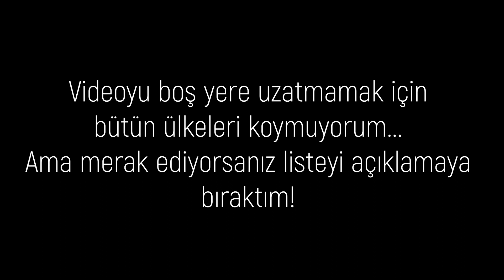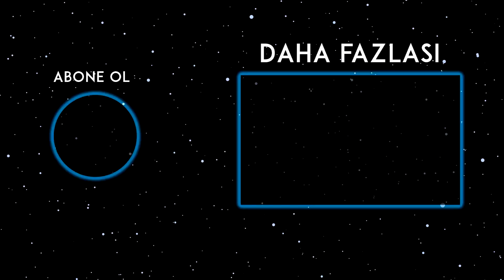Corona Virüsü Hakkında En Güncel Haber! İSTANBUL KARANTİNAYA ALINACAK MI? #13 | 5 MART 2020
Merhaba arkadaşlar, bugün sizlerle Türkiye'de gündeme oturmuş ve bir çok insanın merak ettiği Corona Virüsü hakkında konuşacağız. Sizlere Corona Virüsü Hakkında en güncel haberleri paylaşacağız. Bildiğiniz üzere Çin'de Corona virüsü Wuhan şehrinde ortaya çıktı. Ve söylentiye göre yarasa çorbası içenler bu virüsü taşıyıp insanlara bulaştırmışlar.

Daha Fazlasını öğrenmek için videoyu izleyin...